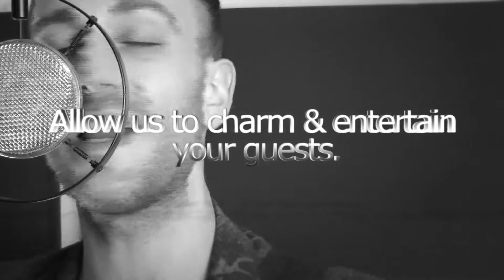The Talent Acoustic Duo - Acoustic Duo - Henderson Management Agency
Acoustic Duo is a stylish guitar and vocal duo based in East Anglia, performing stripped-down acoustic versions of some of the greatest songs ever written. Our arrangements are simple, yet beautiful and we always give a performance to remember whether we are performing to an intimate audience of 20 or a large audience of a few hundred.